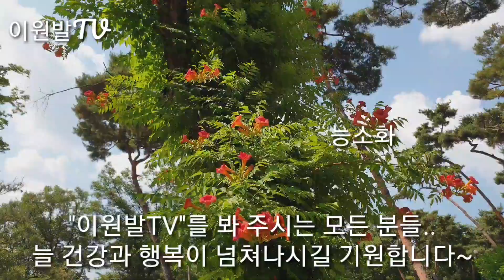시원한~ 북한산 진관사 계곡 탐방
북한산에 시원한 계곡 중 하나가 진관사 계곡이다. 그런데.. 물이없다. !?

◈  이원발TV 유튜브 안내  ◈

◈ 광고 및 홍보 상담과 별도의 소통은 이메일 or 댓글로 보내주세요.

[ 이원발TV 후원사 ]
◈ [ 수월신당 ] [ 수월보살 (윤서희) ]
대면신점 | 전화신점 | 창업고사전문ㅣ과거 & 미래 l 운명 | 사주 | 사업 | 결혼 | 이혼 | 인연
입금계좌 : 농협 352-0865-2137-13 (윤서희)
주 소 : 경기도 파주시 청석로 300 대원효성아파트 912동 1401호​
◈ (주)거성유리산업 [유리 / 창호 / 시공 KS인증(강화/접합/복층)]

◈ 효천영농조합 (국내 최초 최고 장뇌산삼)
※ 이원발TV 구독자 확인해주면 효천영농조합에서 재배한 장뇌산삼(산양산삼) 7년~20년산 모두 인터넷가의 50% 가격으로 구입 가능

◈ 락 8848 (국내 최대 토탈 아웃도어) 매장 및 온라인 판매 전문
※ 이원발TV 구독자 확인해주면 매장에 진열된 모든 상품의 할인 판매되는 가격에서 10% 추가 할인해줌
◈ ㈜썬가드광학 (고품격 편광렌즈 선그라스!!)

우리 이원발TV 구독자를 확인해주고 주문하면 일반 주문에 비해 훨씬 많은 양을 보내주기로 이범석 사장이 약속강화새

◈ 강화새우젓 (강화 특산품 새우젓) 주문 판매
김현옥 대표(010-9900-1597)